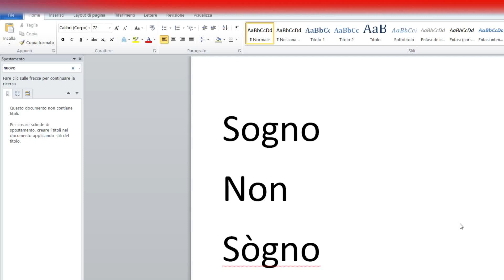Dizione corretta: Sogno